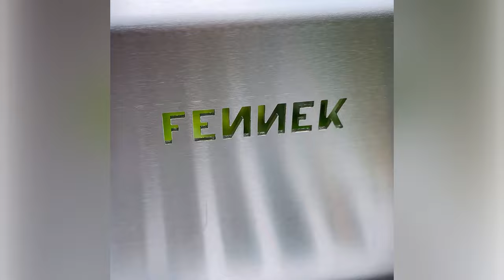🌟🔥 Entdecke unseren FENNEK 2.0! 🔥🌟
Unser mobiler, steckbarer Grill für 4 Personen kommt im stylischen Jute-Beutel daher und bietet euch 85 % mehr Grillfläche als sein Vorgänger. 🥩🍗 Mit dem integrierten Kohlekamin ist er blitzschnell auf Betriebstemperatur – perfekt für spontane Grillpartys!

Ebenfalls dabei: ein Multifunktionswerkzeug, das als Grillzange, Flaschenöffner und Rostschaber dient. 🛠️🍻 Und für noch mehr Grillspaß gibt es optional umfangreiches Zubehör wie Grillspießhalter oder Planchaplatte. 🌽🔥

Egal ob im Park, am Strand oder im Garten – mit dem FENNEK 2.0 seid ihr bestens ausgestattet. 🌳🏖️